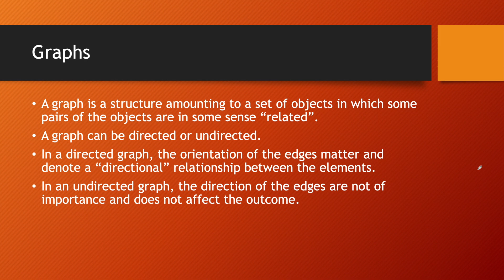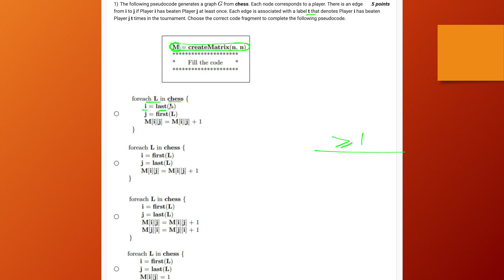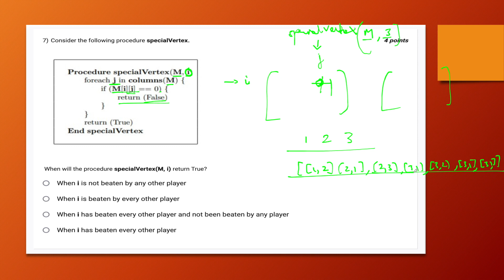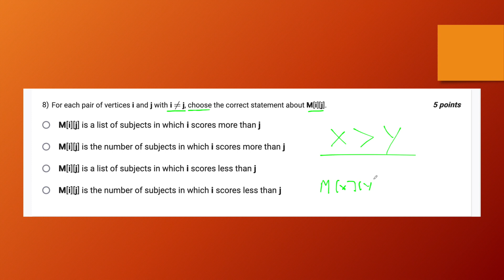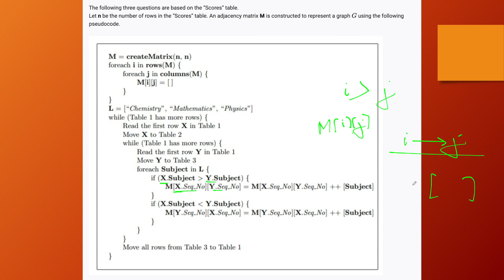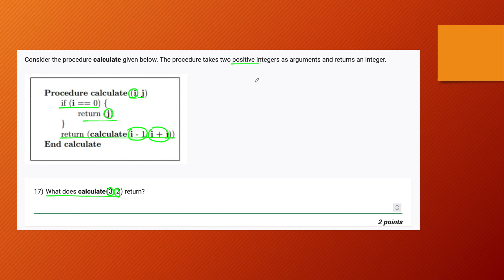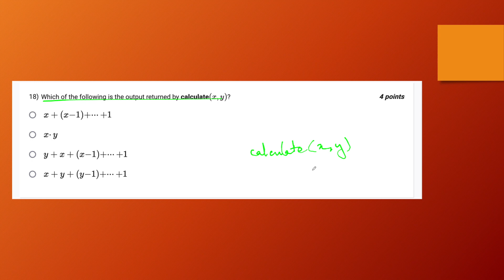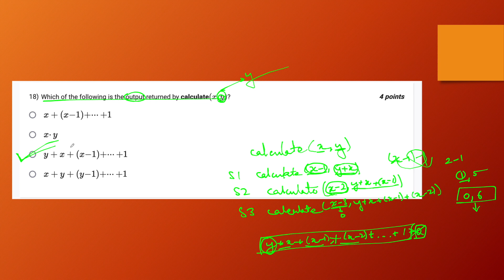IIT Madras Bsc Online Degree Computational Thinking | week 7-9 revision |QUIZ-3.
○ Coordinate Geometry Book-
○ Algebra Book-
○ Calculus Book-
○ Play with Graph Book-

○ Introductory Statistics,by Neil Weiss (Author)-
○ Computational Thinking: by G Venkatesh, Madhavan Mukund -

○ English-1 Books.

○ Logitech HD Webcam-
○ Logitech Wireless Keyboard and Mouse Combo-
○ Sony Earphone-